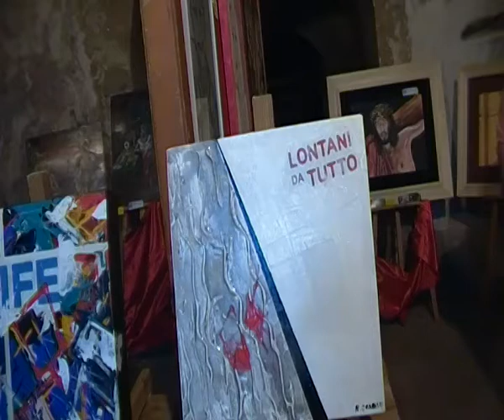Estetica - paesaggi, ritratti ed astrattismo - Borgo Castello di Calitri (Avellino)